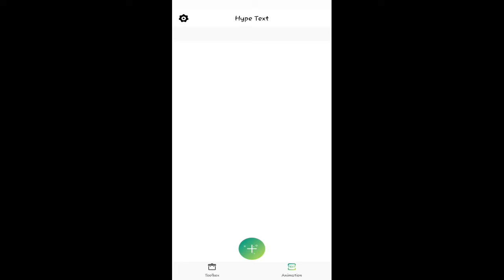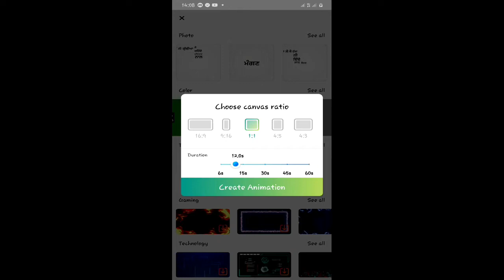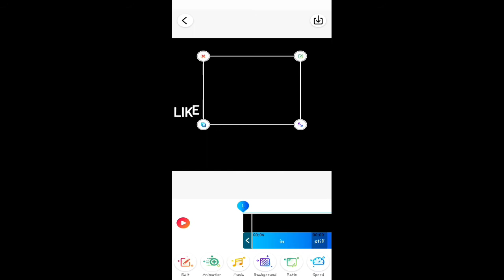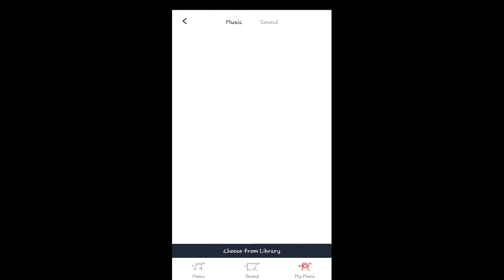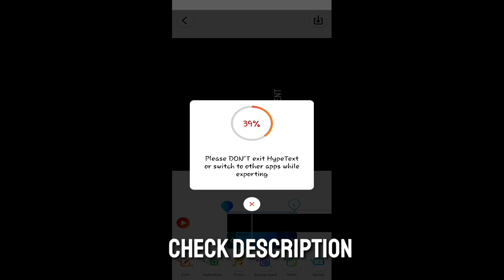How To Create Text Animation Video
Add Animation Text

Hype text Animation App

Animation Videos
 Create Your Own Text Animation Text Video
It is Very Intresting app whch provide you a lot of Text Animations